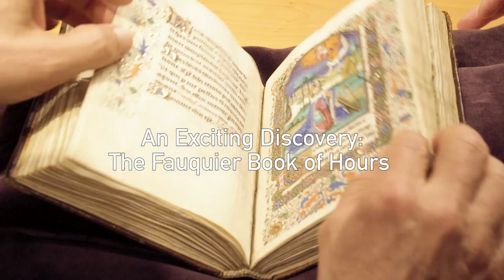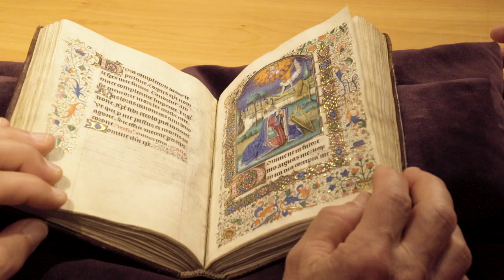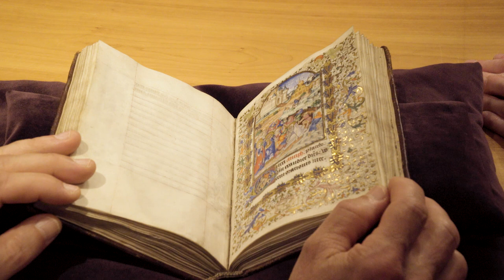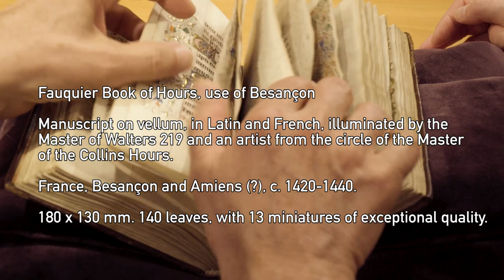An Exciting Discovery: The Fauquier Book of Hours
Our senior researcher Helen Wüstefeld sat down with one of our guests, Professor Gregory Clark, to have a closer look at the Fauquier Hours. This Book of Hours had disappeared from the public eye for half a century and only recently resurfaced. Professor Clark shares with us his excitement about finally being able to examine this manuscript in person.

Emilio Villalba.- Viola medieval (Fiddel medieval, vielle). Cantiga de
Santa María. CC.